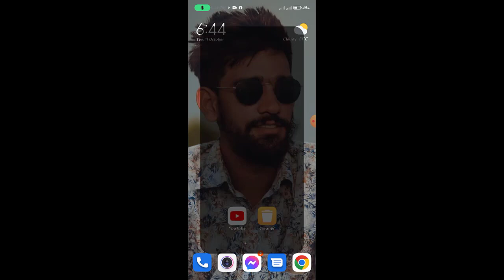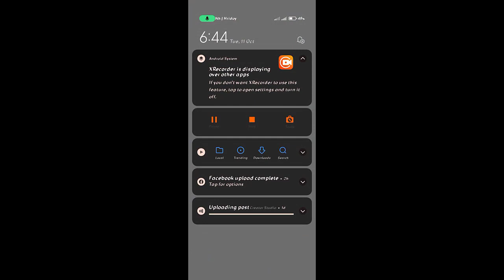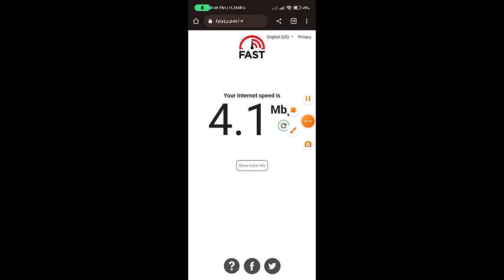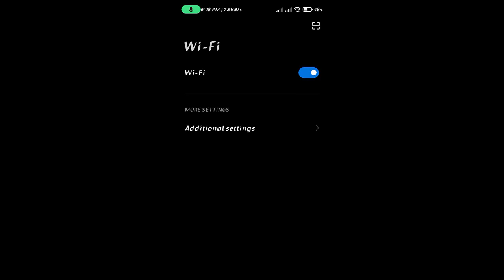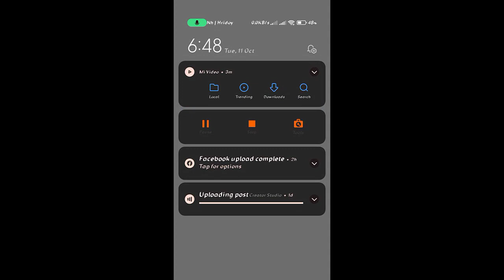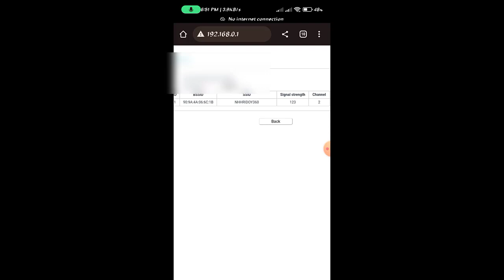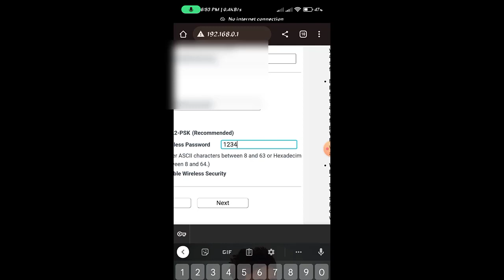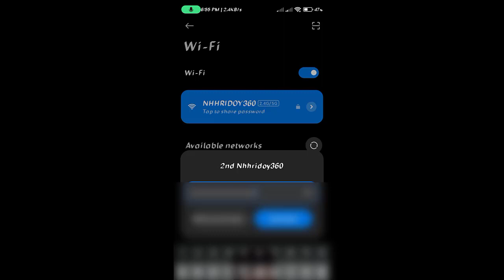২০০ মিটার পর্যন্ত How to connect two routers without cable || রাউটার থেকে রাউটার কানেকশন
২০০ মিটার পর্যন্ত   How to connect two routers without cable || রাউটার থেকে রাউটার কানেকশন